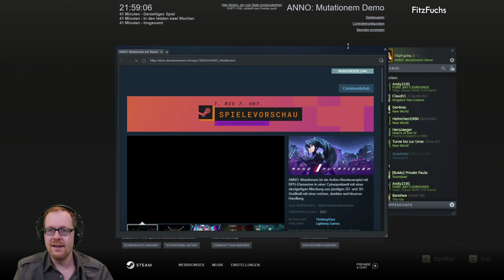Der nächste Cyberpunk Hit?! | ANNO: Mutationem Demo | AngeFuchst | Lets Play German Deutsch | Live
Wir schauen uns die gemeinsam die Demo zu ANNO: Mutationem an. Ob sie mir gefallen hat, erfahrt ihr in diesem Video. Viel Spaß. 🙂